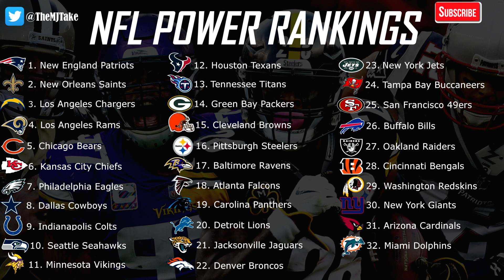2019 NFL POWER RANKINGS - POST-FREE AGENCY EDITION!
Giving an updated 2019 NFL Power Rankings following the first week of the 2019 NFL Free Agency period.